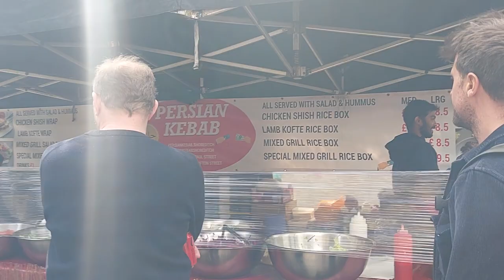Walking Tour, Street Foods, London, GB